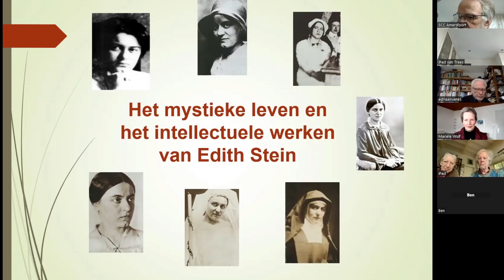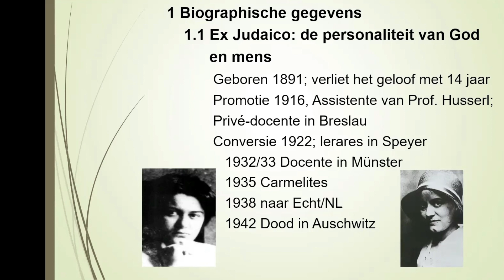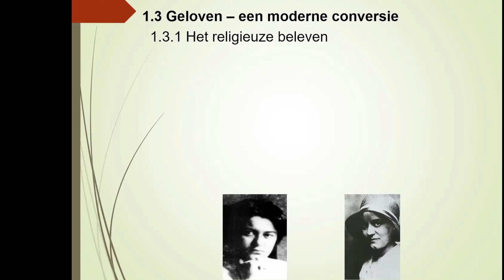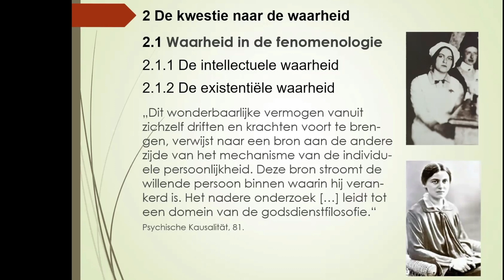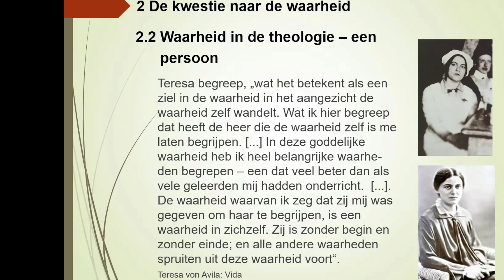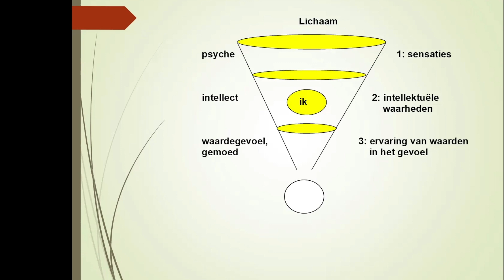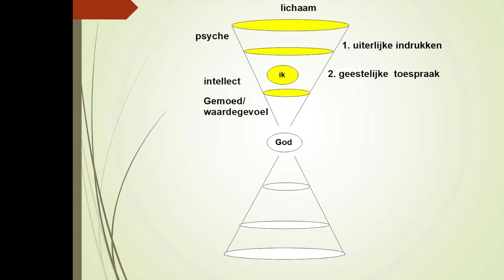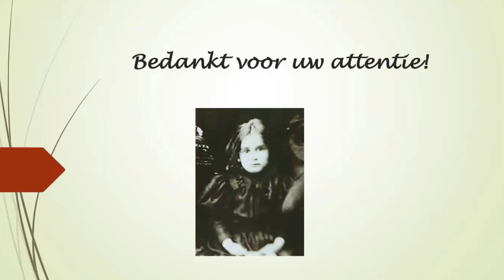Mystiek van Edith Stein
Lezing over de filosofe en mystica Edith Stein, door Dr. Mariéla Wulf, SCC Amersfoort, 29 januari 2023. Edith Stein was een katholieke non en joods-duitse filosofe en mystica. Zij werd in Auschwitz vermoord en in 1998 heilig verklaard.